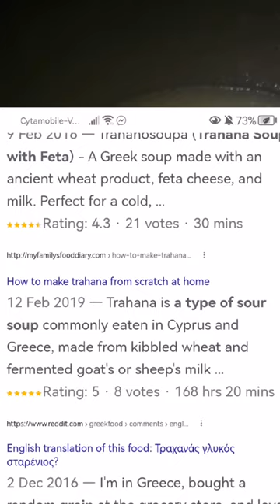TARHANA GREEK SOUR SOUP WHEAT GRAINS FERMENTTED COWS MILK GOAT OR SHEEP YOUGURT NICE IN A RAINY DAY